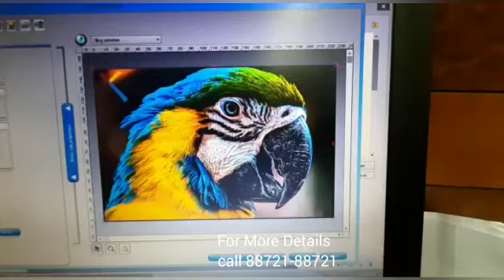Wpc Sheet E&V Printing Machine For More Details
Sun Board Printing Machine at an affordable price in India. XIS Primus Digital UV Flatbed Printer manufactured and supplied by Axis Enterprises in India. Axis Enterprises are leading suppliers of Digital UV Flatbed Printers In India. XIS Primus Digital UV Flatbed Printer Can be used to print on a wider variety of media like metal, wood, acrylic, PVC, sun board, leather, glass and much more.